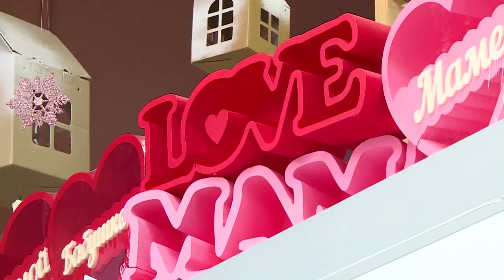ЛЮБОВЬ- ЭТО...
В это воскресенье празднуется День святого Валентина. Несмотря на то, что это католический праздник, среди влюблённых нашей страны он пользуется популярностью. Мы решили выяснить у нарьян-марцев, какое значение они вкладывают в слово "любовь".